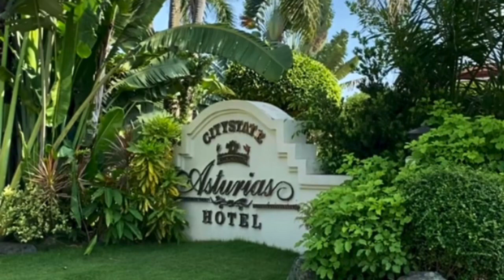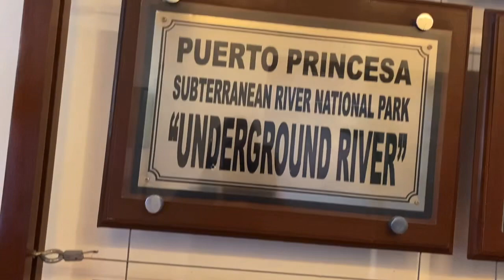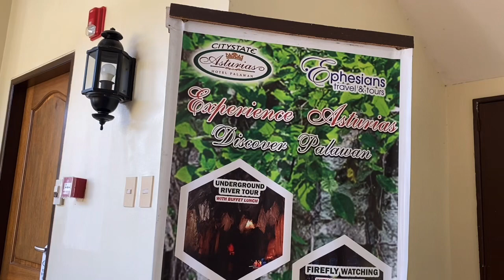ASTURIAS HOTEL - EXPLORE PUERTO PRINCESA PALAWAN